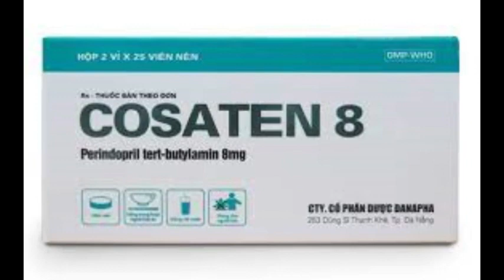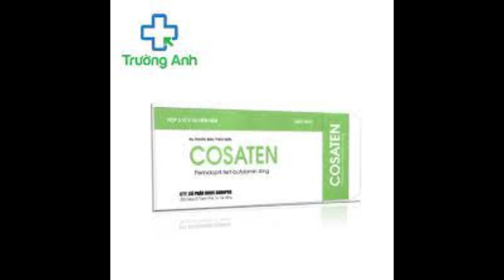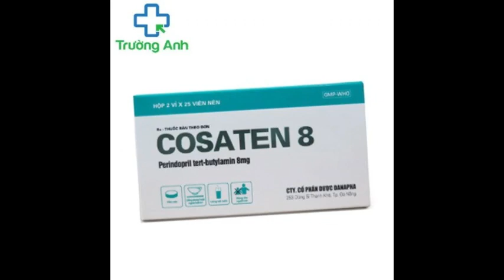Cosaten - Thuốc điều trị tăng huyết áp - Quaythuoctruonganh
Chỉ định
Tăng huyết áp.
Suy tim sung huyết.